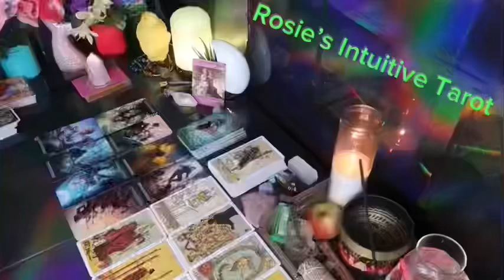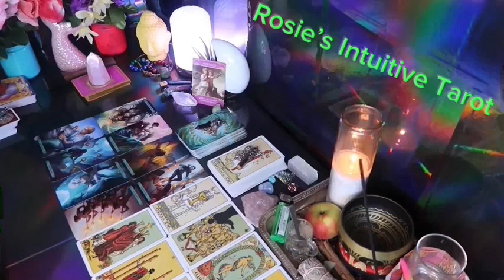LEO ❤️YOU MAY WANT TO SIT FOR THIS MESSAGE…THEY PLAN TO SPEAK UP💗🫢END OF OCTOBER LOVE TAROT🔥